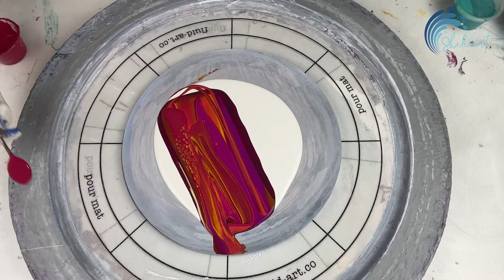374. Sheleeart Fluid Artist - You've got to see this failed it nailed it! -Magic underwater coral!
I messed up the waves after filming a perfectly good video with the sunset etc so I scooped and drizzled and then- boom haha  A beautiful underwater coral scape with an eel!

🐷 This Little Piggy - Lagoon
🐷 This Little Piggy - Lemon sorbet
🐷 This Little Piggy - Dejavu
🐷 This Little Piggy - Frost
🎨 Tri-Art - Cad Yellow Medium
🎨 Tri-Art - Quin Red
🎨 Golden  - Quin Nikel Azo Gold
🎨 Tri-Art - Permanent Maroon
🎨 Atelier Interactive - Magenta
🎨 Atelier Interactive - Pthalo Turquoise
🎨 Atelier Free Flow - Pthalo Green
🎨 Tri-Art - Quiller Violet